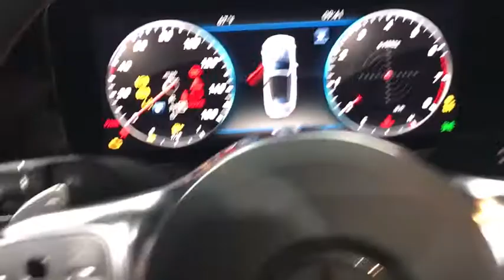2019 Mercedes-Benz E-Class Walk-Around Rockville Centre, Nassau, Long Island, New York, Queens, NY K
2019 Mercedes-Benz E-Class Walk-Around
2019 Mercedes-Benz E-Class E 450 - Stock#: KF086171 - VIN#: WDD1K6JB5KF086171

We're excited to offer this reliable 2019 Mercedes-Benz E-Class E 450. .* Stop By Today *Come in for a quick visit at Mercedes-Benz of Rockville Centre, 650 Sunrise Highway, Rockville Center, NY 11570 to claim your Mercedes-Benz E-Class!*Full Documentation!*Click on the Auto iPacket link for Vehicle Window Sticker and other documents.